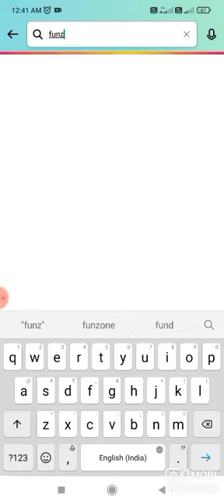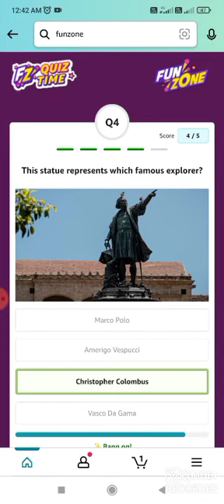Amazon Quiz Answers Today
Topic Cover.
Amazon Quiz
Quiz Answers
Amazon Quiz
Quiz Answers
Amazon Quiz